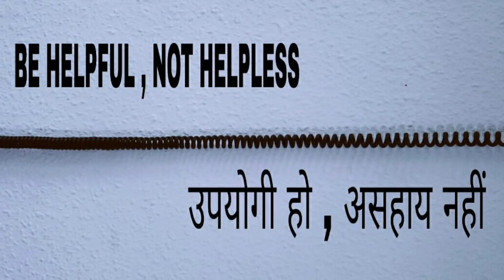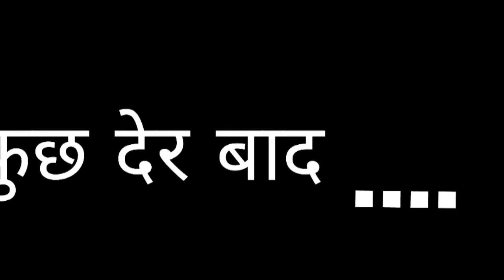INDEPENDENCE DAY | 15 AUGUST | BHARAT | HEART TOUCHING |BE HELPFUL NOT HELPLESS ||THE PUBLIC SQUARE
Please watch till the last minute
Happy INDEPENDENCE Day 🇮🇳
Edited by - SHOYEB KHAN